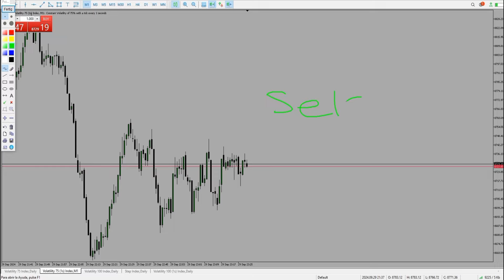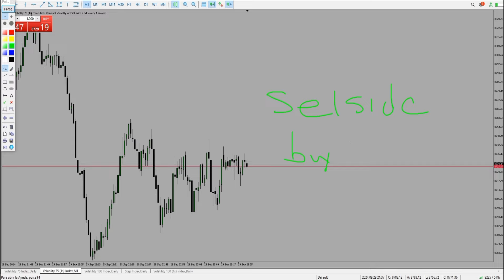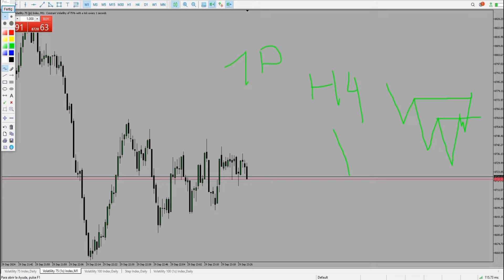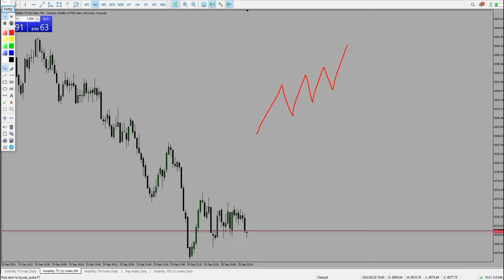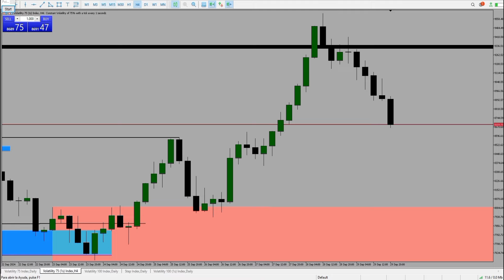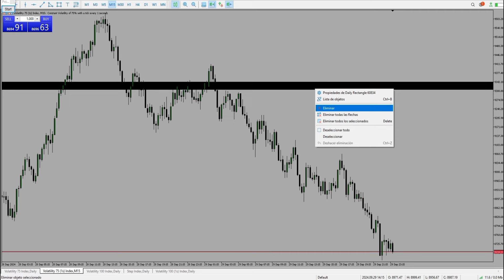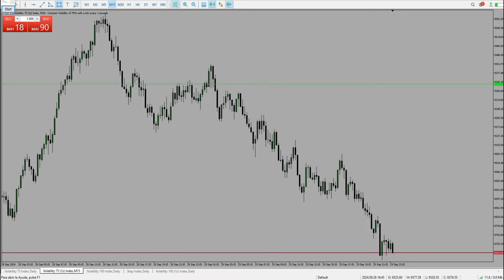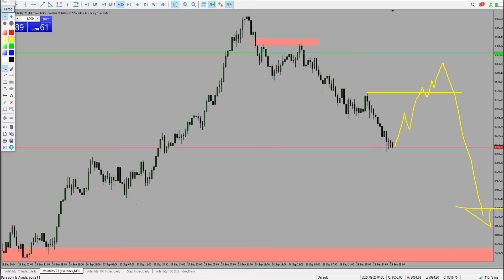Sell side - Buy side Liquidity & Ciclo de Inducción En Indices Sintéticos